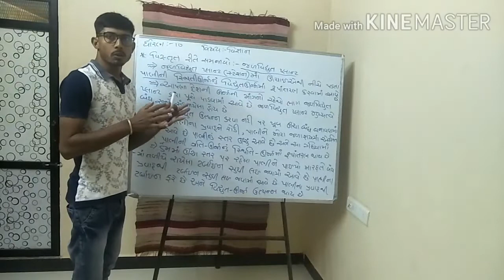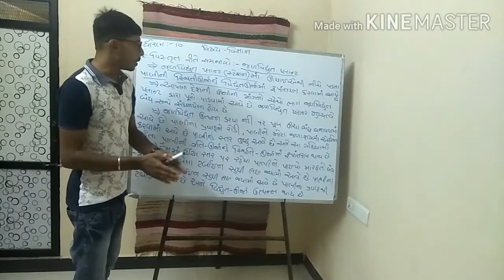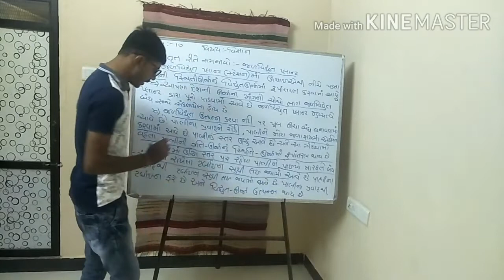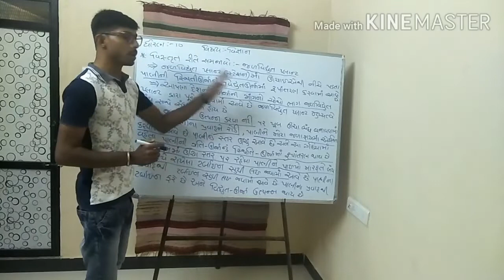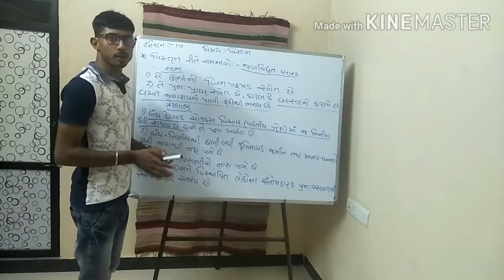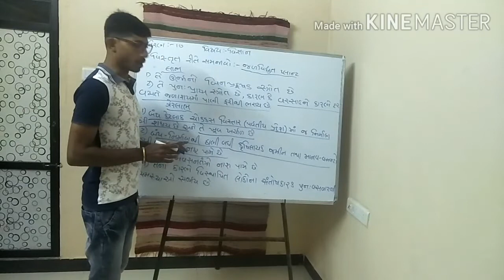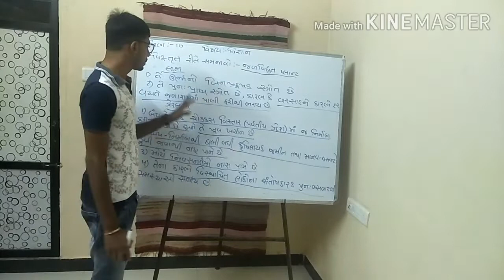Standard 10 science ch 14 lecture 4